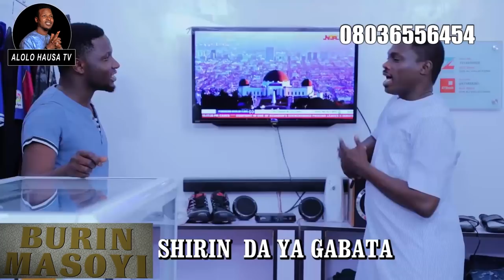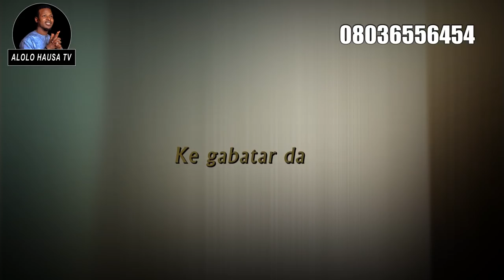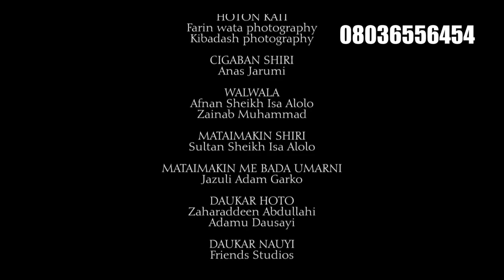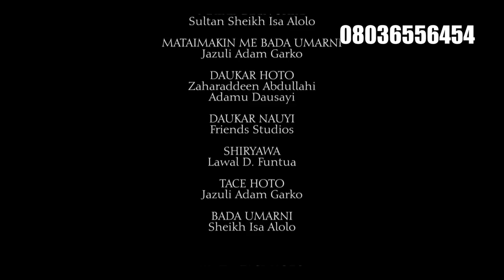BURIN MASOYI Episode 7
kuci gaba da kasancewa damu